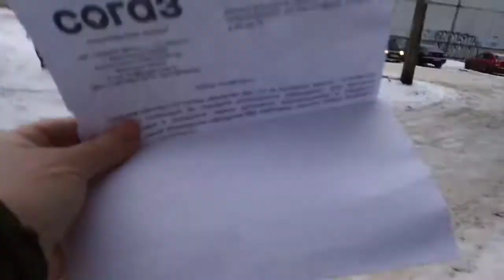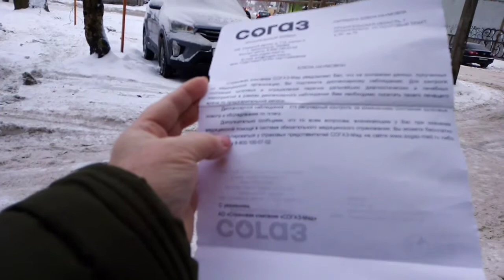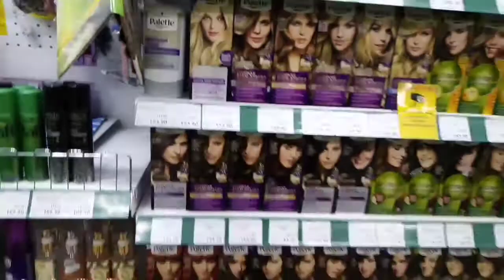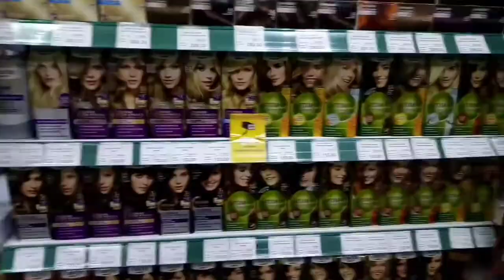ПИСЬМО ИЗ СОГАЗА - ЛОВИТЕ ЗАР#ЗУ🤕. ГОСУДАРСТВО В ГОСУДАРСТВЕ🙄. У! У! И В ЛЕС!